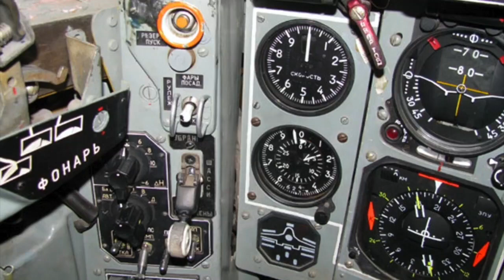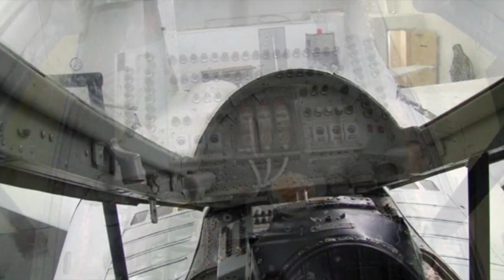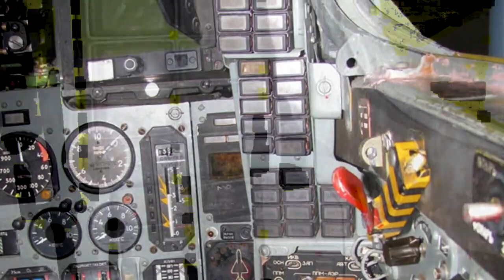Mig-29 C Fulcrum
The Mikoyan MiG-29 is a fourth-generation jet fighter aircraft designed in the Soviet Union.

Thanks !